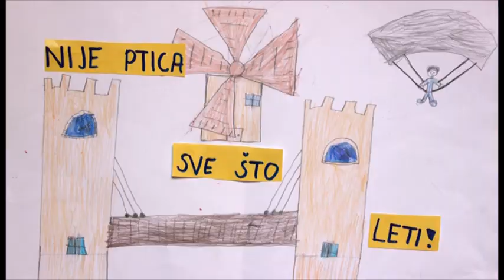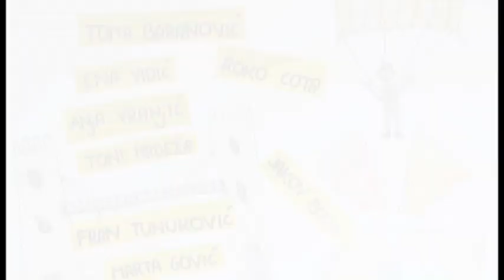"Nije ptica sve što leti" - 57. MDF Filmske radionice / 57. ICF Film workshops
RADIONICA ANIMIRANOG FILMA, tehnika stop - animacije

Autori:
Anja Vranjić
Toni Mrdeža
Roko Cota
Ena Vidić
Fran Tunuković
Marta Gović
Jakov Burić
Toma Baranović

Voditelj:
František Topinka
AEROŠKOLA, Prag, Češka

Produkcija:
57. Međunarodni dječji festival Šibenik - Hrvatska